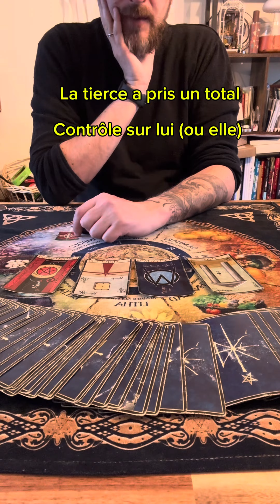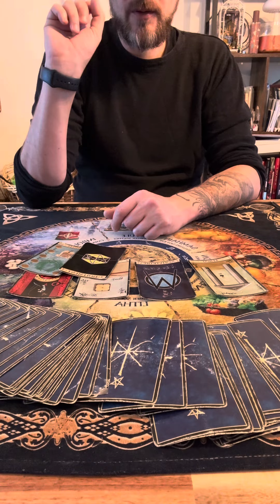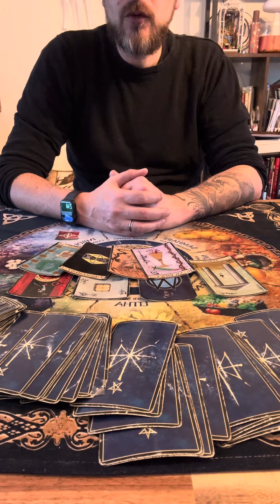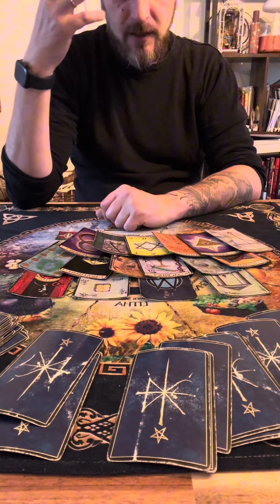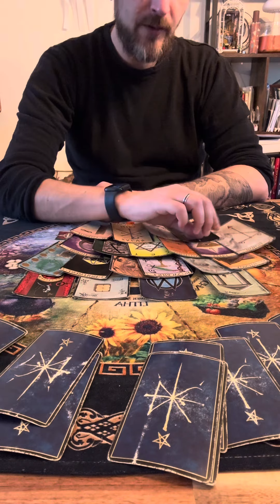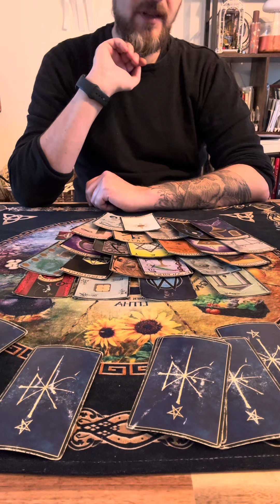La tierce a pris un total contrôle sur lui (ou elle)